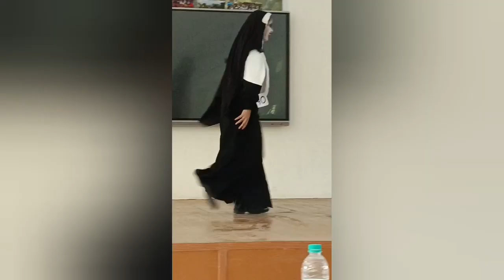Fancy Dress Competition